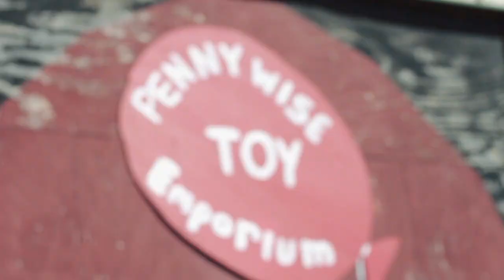PUMPKIN PATCH-EY THINGS | VLOGTOBER DAY 20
My name is Zachary Thayer and I'm a filmmaker from Bethalto, Illinois.

To see more of my work and to get ahold of me for any collaboration or work ideas you may have-Check out my